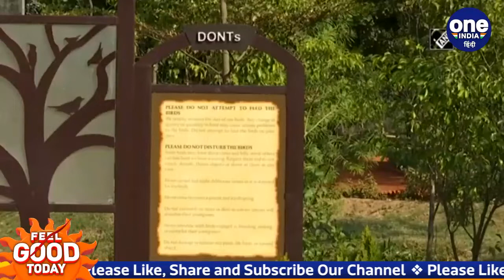Chandigarh Bird Park को देखने उमड़ी पर्यटकों की भीड़, जानें खासियत और एंट्री फीस | वनइंडिया हिंदी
In a short span of a few days, Chandigarh Bird Park has become a preferred destination for nature and bird lovers. Park received an overwhelming response from the public and tourists. President Ram Nath Kovind's wife Savita Kovind had inaugurated the park on November 16.

कुछ ही दिनों में चंडीगढ़ बर्ड पार्क (Chandigarh Bird Park) प्रकृति और पक्षी प्रेमियों की पसंदीदा जगह बन गया है। पार्क को जनता और पर्यटकों से जबरदस्त प्रतिक्रिया मिली।राष्ट्रपति रामनाथ कोविंद (President Ram Nath Kovind) की पत्नी सविता कोविंद (Savita Kovind) ने 16 नवंबर को पार्क का उद्घाटन किया था। चंडीगढ़ में खुले इस बर्ड पार्क को देखने के लिए पर्यटकों की भारी संख्या पहुंच रही हैं।